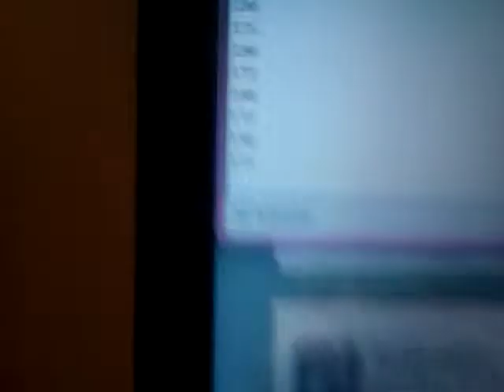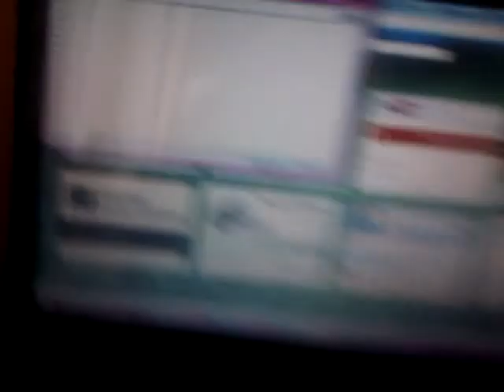Arduino vo verzii Paperduino - Nastavitelny analogovy termostat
Na monitore môžete vidiet seriovu komunikaciu, je tam udaj digit. hodnoty premmenej po zaokruhleni konkretne hodnota AD prevodnika potenciometra a tep. cidla